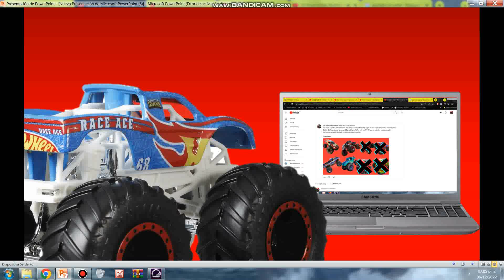Cuando a Race ace se le estaba rompiendo el corazón